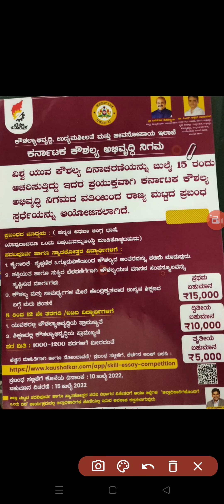Essay Competition|Karnataka Skil day celebrations 22|1st prize 15000 and meet DC of your district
link to apply
world skil youth day